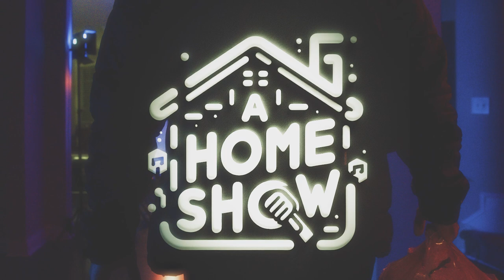A Home Show - Chocolate KNDY, Jalen Robinson "Music Ice", & DrumsSmoke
This is "A Home Show"! And we are back at it with our first show of the year!

HUGE SHOUT OUT to the artists! - On the mic we have Thee lovely vocals of Chocolate KNDY (@ChocolateKNDY) (It's pronounced Kendy), On electric guitar we have the ever so talented Jalen Robinson, "Music Ice" (@Music_Ice), & last but certainly not least on drums the always incredible Drum Smoke (@DrumsSmoke)

Chocolate KNDY: Chocolate KNDY is a rapper, songwriter & muse based in Charlotte, NC with inspirations like Erykah Badu, The Notorious B.I.G, and Mel Brooks, it's clear that KNDY has a diverse artistic background. Subject matter ranging from introspective to hedonistic reminds listeners that there's always more to experience.

***Special Thanks***
-To everyone who came out to our second show! Your support means the world to us!
-To "Music Ice Productions" for assisting with our audio and Jalen Robinson for jumping on a 2nd show and blessing us on electric guitar
-To Drum Smoke for coming through and spazzing on the drums (per usual)
-My brother and Co Creator Jared A. Sims for another masterpiece with the cinematography/edits - that makes 2!!!
-To the Sonorous Wave family for inviting us into your space to film this show

We are growing, shaking hands and making big plans for our next show and all the love and support is greatly appreciated!

And with that our 2nd show is wrapped! And a chance to be a part of the crowd for the next show - Follow  @AHomeShow  on Youtube and IG for updates!

***If you don't already, go follow these great artists on IG and check out Chocolate KNDY's music on all streaming platform!!!***

"A Home Show" was Produced by Keven Figueroa (@FreeRange_Photos) & Jared Sims